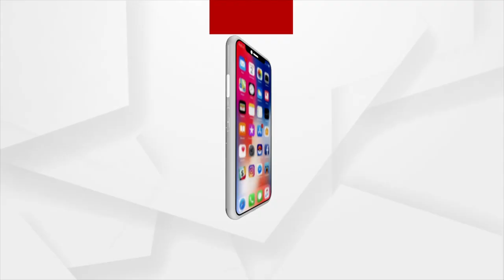Sata Katha || ଦାଣ୍ଡରେ ପଡି ହାଟରେ ଗଡୁଛି